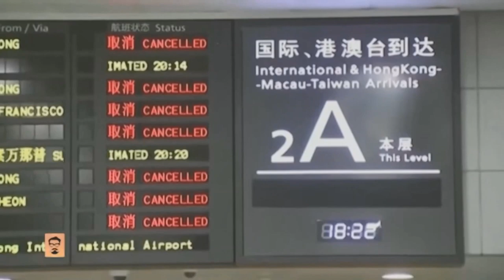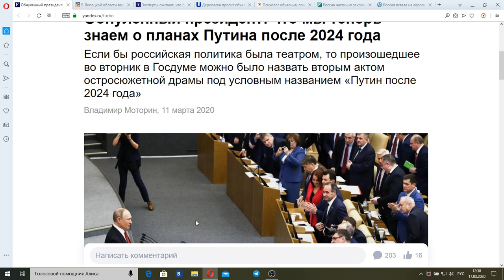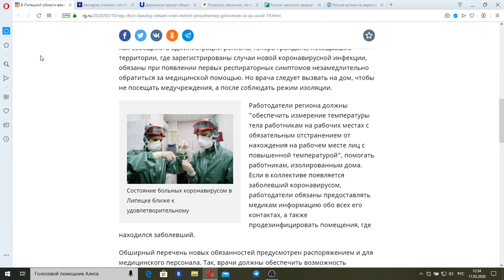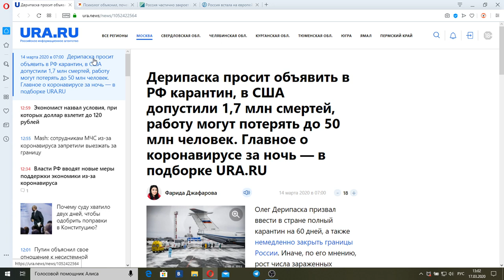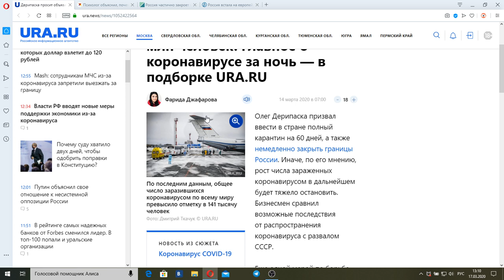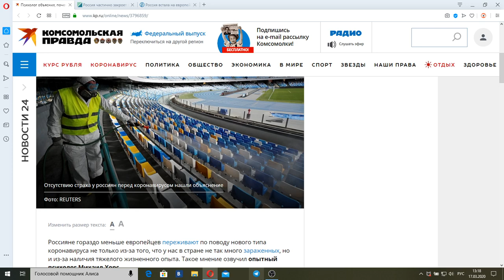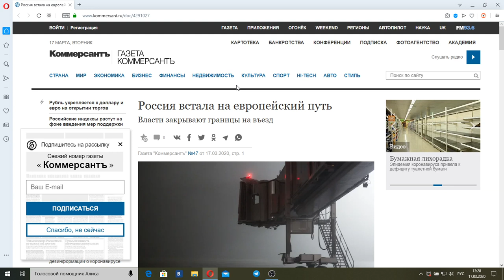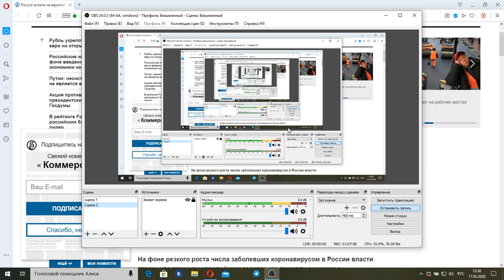Добров в эфире. Выпуск от 22.03.2020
"Добров в эфире" - это только то, что важно и интересно зрителю. Все то, что вы обсуждаете сейчас и будете обсуждать завтра. Это – больше, чем просто информационная программа о событиях уходящей недели.